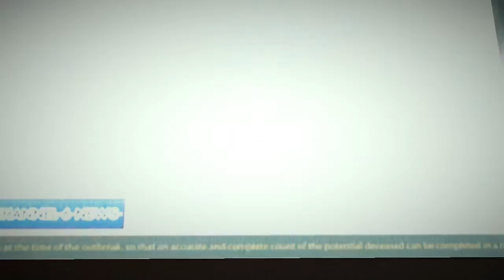Dead Rising 2 (Part 2)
I lollygag ignoring the main mission like it's nobodies business. Of course I realize this will probably screw me over later, BUT I MUST SAVE EVERYONE! The Walking Dead and Mass Effect brought this quality out of me. Irksome for a schizoid like me.